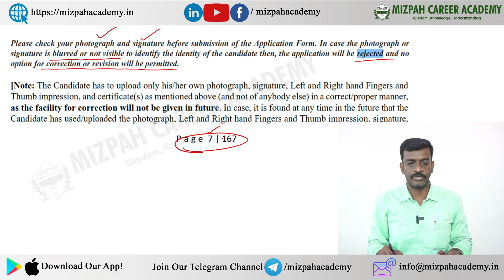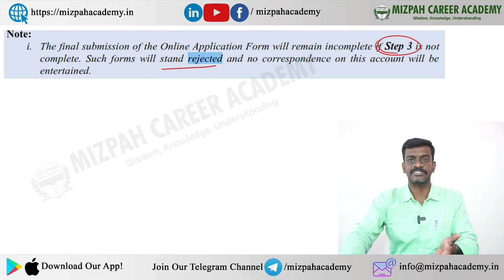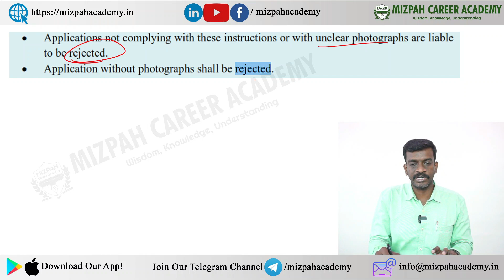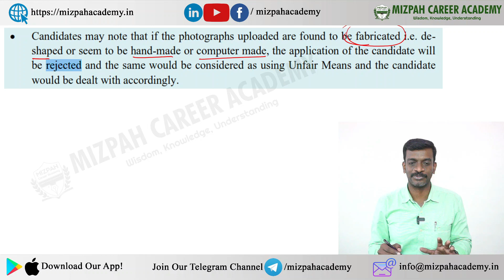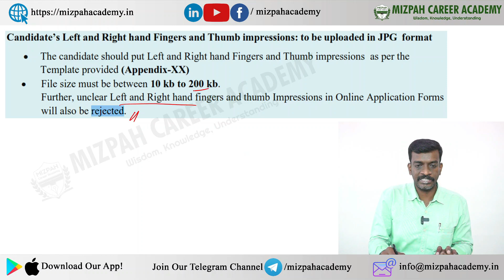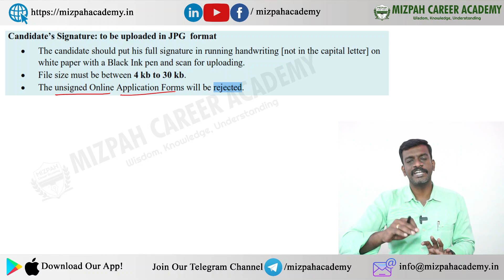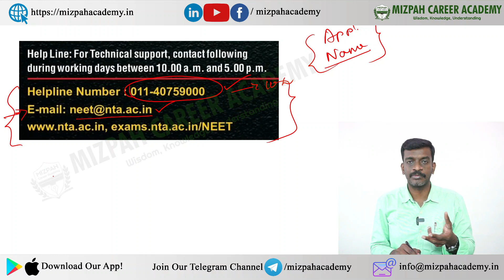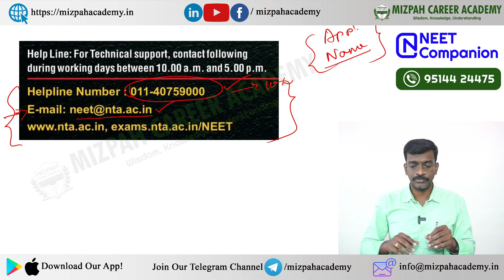Mistakes in NEET 2024 Application Form - Will it get Rejected-Reasons for NEET Application Rejection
Mistakes in NEET 2024 Application Form - Will it get Rejected - Reasons for NEET Application Rejection NEET 2024 Qualifying Examination Codes Explained
NEET 2024 Application Registration Demo - How to Apply for NEET 2024 Online - Step by Step Demo - No Upper Age Limit - How to Upload Fingerprint - How Many Applications Needed for Studying MBBS in India -NEET 2024 - Documents Required for NEET Registration

5 Months Plan to Score 650+ in NEET 2024 - Last 5 Months Ultimate Strategy - How to Crack NEET 2024 in 5 Months - Can I Crack NEET 2024 In 5 Months - Complete Study Plan Based on Latest NMC Syllabus - Master NEET 2024 in 5 Months! 🔥Ultimate Study Plan for a 650+ Score | Last-Minute Strategy Revealed

Ready to transform your NEET 2024 journey? 🌟 Join me on this epic ride as we unveil the ultimate 5-month study plan tailored for success! From cracking the latest NMC syllabus to strategic tips, this video is your roadmap to a stellar 650+ score. 🚀 Don't miss out – it's time to conquer NEET 2024 and make your dreams a reality! 💡✨

கற்பித்து கல் !
மகிழ்வித்து மகிழ் !!